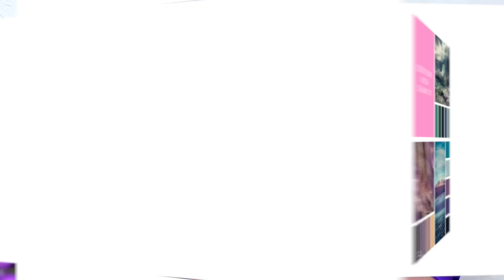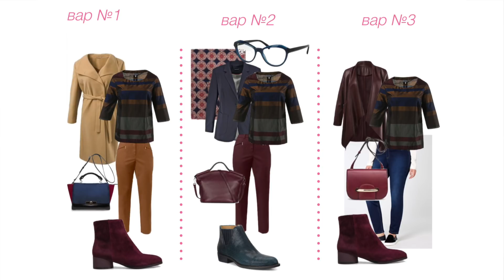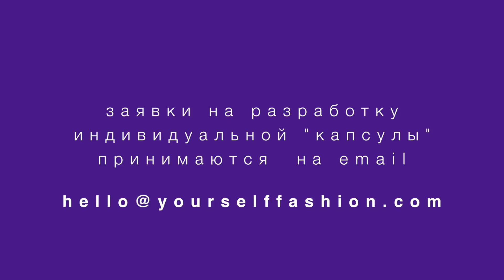КАПСУЛЬНЫЙ ВОЗРАСТНОЙ ГАРДЕРОБ ДЛЯ ПОЛНЫХ by Anna Germanova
Вещи, которые вы видите в видео найдены в следующих магазинах:
Violeta by Mango
H&M_Plus
ULLAPOPKEN.COM
EKONIKA.RU
ECCO-SHOES.RU
MARINARINALDI.COM